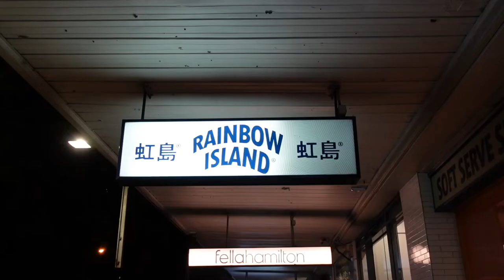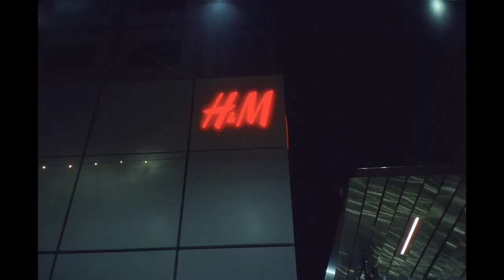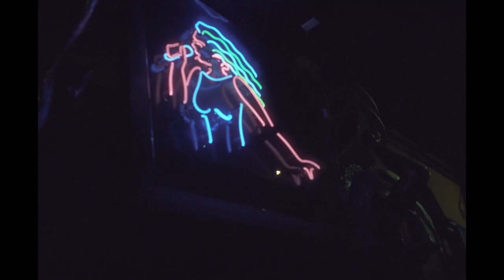Shooting Cinestill 800T in Adelaide | Street Photography | Olympus Mju 2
Hi guys,

Hope you are all safe and well.

Please enjoy this video of myself and DC walking around at night with my Olympus Mju2 and Cinestill 800T at Adelaide, Australia.

Talk soon xx

Camera: Olympus Mjuii